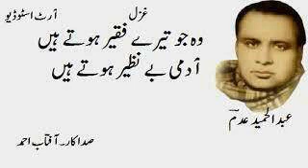Wo Jo Tere Faqeer Hote Han || Abdul Hameed Adam Poetry || Art Studio || Recitation || Aftab Ahmed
Wo Jo Tere Faqeer Hote Han
 Abdul Hameed Adam Poetry
غزل
عبد الحمید عدمؔ

وہ جو تیرے فقیر ہوتے ہیں
آدمی بے نظیر ہوتے ہیں

دیکھنے والا اک نہیں ملتا
آنکھ والے کثیر ہوتے ہیں

جن کو دولت حقیر لگتی ہے
اف! وہ کتنے امیر ہوتے ہیں

جن کو قدرت نے حسن بخشا ہو
قدرتاً کچھ شریر ہوتے ہیں

زندگی کے حسین ترکش میں
کتنے بے رحم تیر ہوتے ہیں

وہ پرندے جو آنکھ رکھتے ہیں
سب سے پہلے اسیر ہوتے ہیں

پھول دامن میں چند رکھ لیجے
راستے میں فقیر ہوتے ہیں

ہے خوشی بھی عجیب شے لیکن
غم بڑے دل پذیر ہوتے ہیں

اے عدمؔ احتیاط لوگوں سے
لوگ منکر نکیر ہوتے ہیں

آرٹ اسٹوڈیو
صدا کار۔ آفتاب احمد